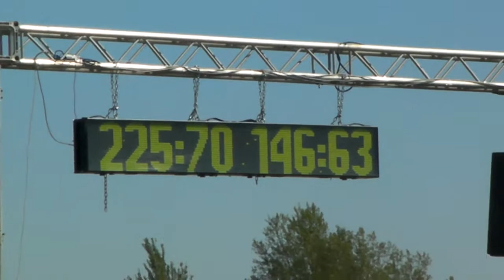Supercuda VS Maggiolino